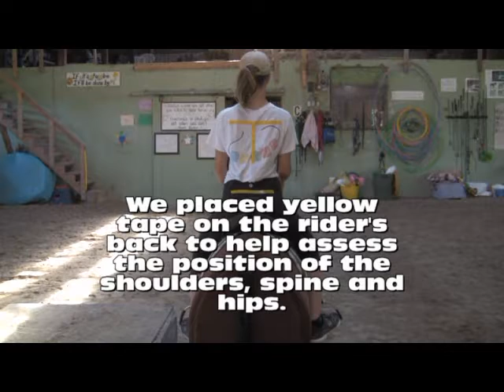Equicizer Games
Different uses for the Equicizer.